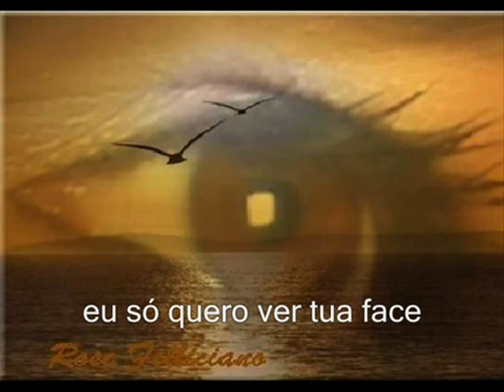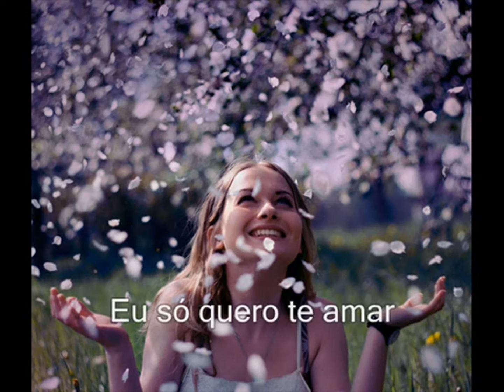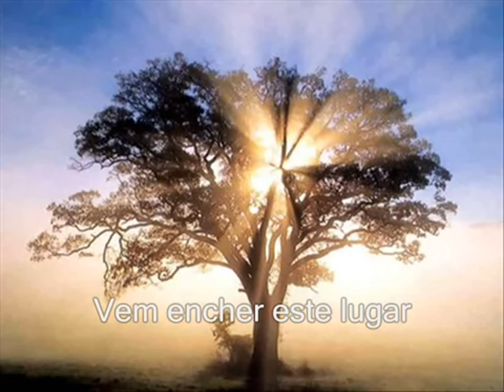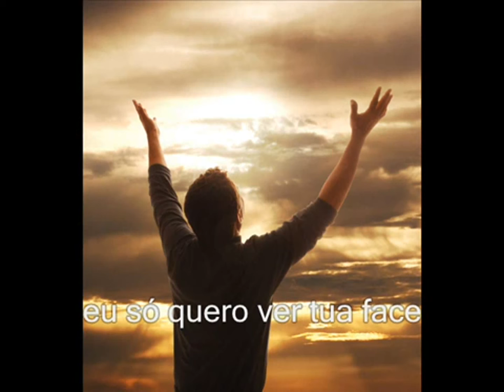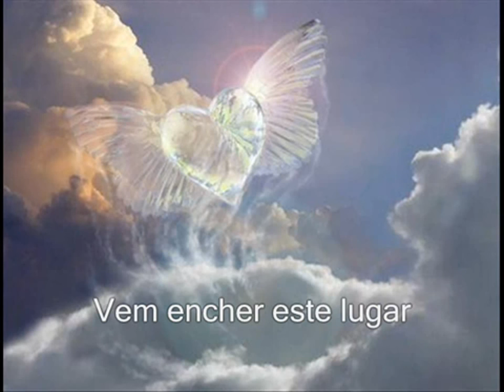Eu só quero te amar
Eu só quero ver tua face
Quero tocar teu coração
Vem encher este lugar
Teu abraço eu quero sentir